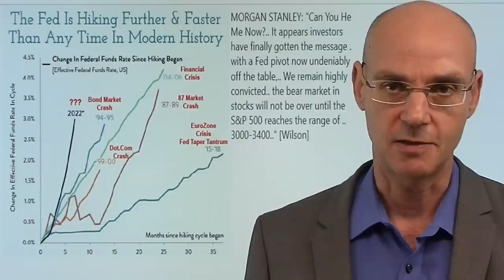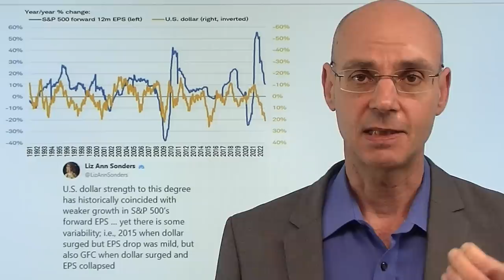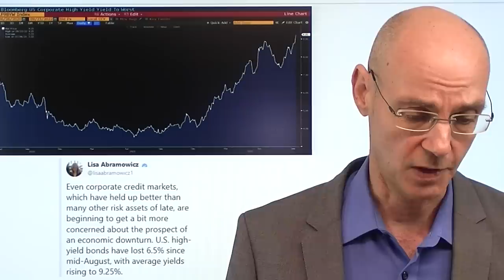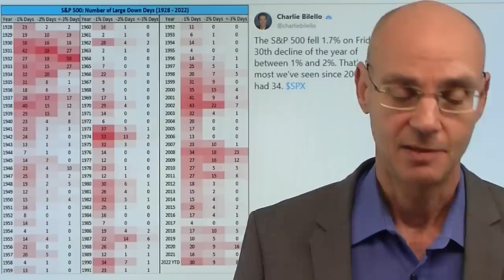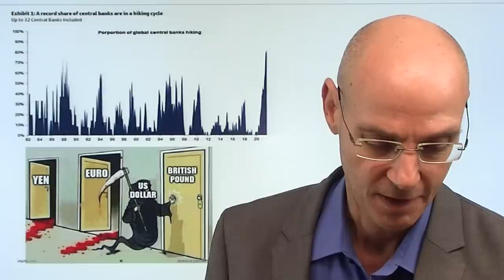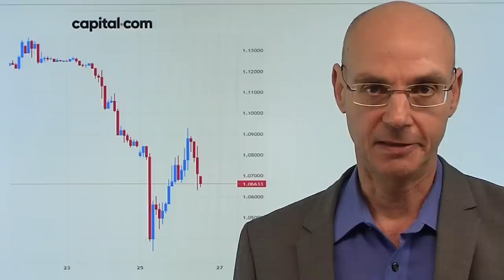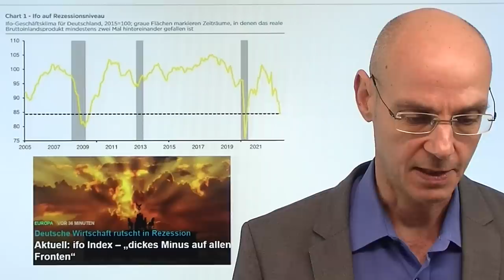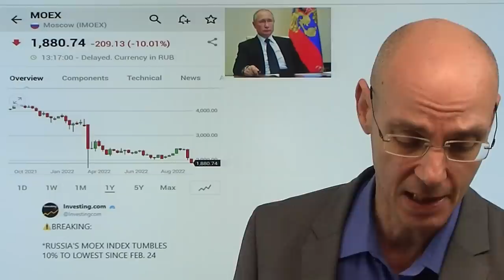Die Fed und ihr Dollar-Monster! Marktgeflüster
Hinweise aus Video:
1. Warum die Dollar-Stärke laut Morgan Stanley in einer Krise enden wird

2. Aktien, Anleihen: Angst vor Crash – 5 Billionen in „Cash is King“!

3. Warum der Aktienmarkt in Russland unter das Tief vom 24. Februar fällt

Die Fed sorgt mit ihren Aussagen zu weiteren Zinsanhebungen für weiter steigende Renditen - und einen weiter steigenden Dollar. Die Dollar-Stärke wird noch dadurch beschleunigt, dass andere Währungsräume wie Großbritannien (Steuersenkung der Truss-Regierung konterkariert Zins-Anhebungen der Bank of England) und die Eurozone (lange zu zögerliche EZB, nun das Italien-Problem) ausserordentlich schwach aufgestellt sind. Aber die Fed wird die durch sie forcierte Dollar-Stärke und die steigenden Renditen einen Unfall auslösen, der sie früher oder später zwingen wird, umzusteuern. Da aber die Märkte den Weg des größten Schmerzes gehen, ist der Schmerz wohl noch nicht vorbei. Die Schwäche der Junk-Bonds deutet darauf hin, dass auch die Indizes der Wall Street die Juni-Tiefs bald unterschreiten..